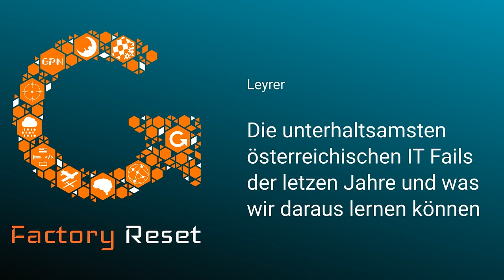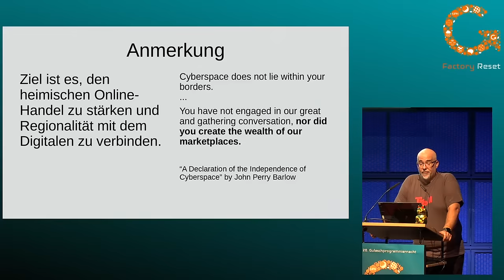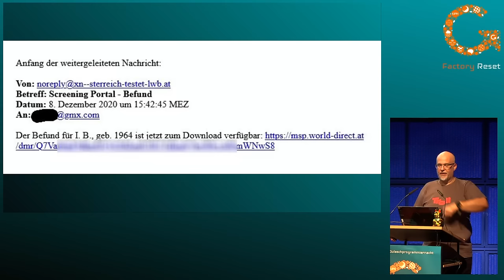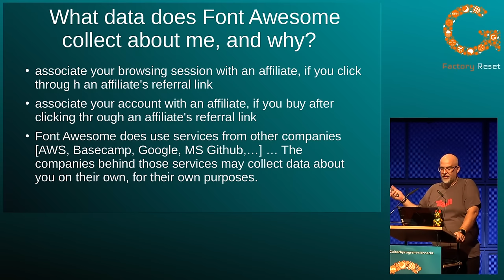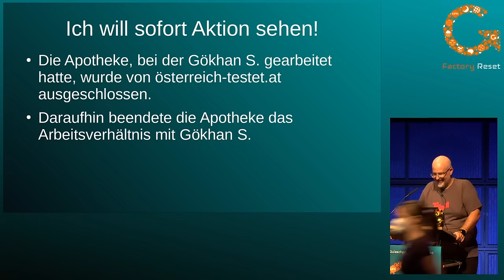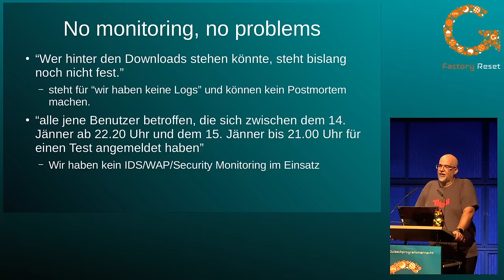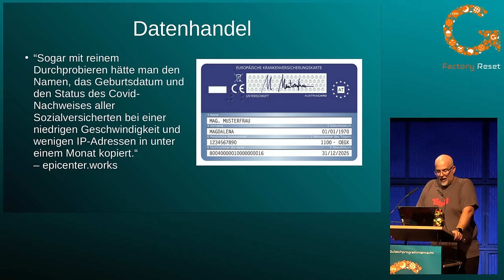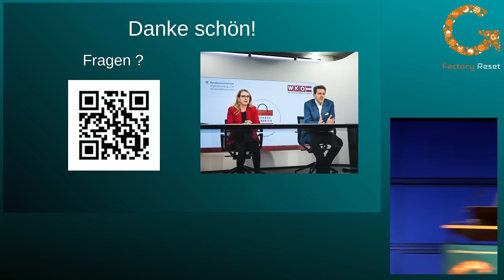gpn20 - Die unterhaltsamsten österreichischen IT Fails der letzen Jahre und was wir daraus lernen kö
Die letzten Jahre, und insbesondere das Agieren der Bundes- und Landesregierungen wenn IT Infrastruktur im Umgang mit der Pandemie bzw. deren Auswikrungen benötigt worden wären, haben zu zahlreichen "interessanten" Meldungen in den Medien geführt.
Ich möchte in diesem Talk einige der Ereignisse nochmal Revue passieren lassen und aus den Ereignissen und Vorkommnissen auch Handlungsempfehlungen und Grundlagen für weitere Diskussionen zu dem Thema ableiten.

Dies ist ein "bring your own popcorn" Vortrag.

Leyrer